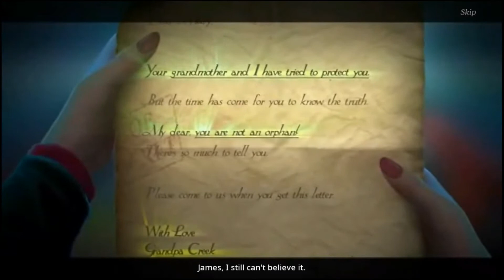Darkarta : A Broken Heart's Quest Gameplay Walkthrough (Android,iOS) - Part 1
HOW FAR WILL YOU GO TO SAVE YOUR ONLY DAUGHTER FROM DEATH?

⭐ The 'GAME OF MOTHERHOOD & TRUE LOVE' was CLASSIC HIT RANK 1 in both PC & Mac markets (Bigfishgames)

⭐ Grabbed over 10 INTERNATIONAL AWARDS( Includes Game Connection America, Indigo Europe, Casual Connect Asia)

AN UNTOLD SAGA OF TRUE LOVE from the game house of Tuttifrutti Interactive.

DARKARTA: A BROKEN HEART'S QUEST(Collector's Edition)

‘Darkarta’ is the frantic quest of a mother in search of her kidnapped daughter along the enchanted valleys of forgotten Indus civilization.

Like all moms, for Mary her daughter Sophia was everything.

Mary came with her husband and daughter to these remote isles, in search of her long lost family roots. She never knew the story of her dark past until the day she received that strange, mysterious letter. In a fraction of second, her life is shattered forever!

Broken & betrayed, she is forced to step onto a game of life and death, where danger is awaiting her in every corner!

You are Mary on this journey.

Enter the enchanted 'Netherworld' where your destiny is written in blood and which whispers of true love.

3700 years have gone by, but even time could not heal it…

The sweetest songs are those that sing of broken hearts...

WHAT CAN YOU EXPECT? (Did you hear us say, hmm...unique features??)

⭐ AN EXCITING JOURNEY THROUGH THE LOST CIVILIZATION OF THE INDUS VALLEY
The game was inspired by Indus fantasy mythologies/epics and the philosophy of ‘reincarnation’. Mysterious twists and turns await you and your journey unravels an unexplored, magnificent fictional world!

⭐ THE GAME OF MOTHERHOOD, AGAINST RACISM!
One of the best adventure games about motherhood, an untold saga of true love.

It’s also about the ‘lost & forgotten lives’ of star crossed lovers, torn apart from each other by the racist world! Darkarta raises voice against the most prevailing evil of all times, ‘racism’ upholding humanity.

⭐ UNFORESEEN ENVIRONS WITH 5-6 HRS OF GAME PLAY
Critically acclaimed artistry! Breath-taking visuals! Very detailed scenes with non-repetitive puzzles.

⭐ PREQUEL COMIC BOOK
A beautifully illustrated comic book with the backstory of the main plot.

⭐ BONUS CHAPTER: “RISING OF THE PHOENIX”
The player gets the freedom of playing in ‘GOD’ mode in the bonus chapter for the Collector’s Edition.

⭐ MOM'S DIARY PAGES
The memories, thoughts, and even actions of Mary are carefully crafted on the diary pages. It also has a detailed character sketch, list of objectives to accomplish, and the route map which shows your current position in the game.

⭐ 30 NOSTALGIC MEMORY COLLECTIBLES
You may collect precious, valuable & nostalgic memories on your way or after the gameplay.

⭐ 36 HALL OF FAME MEDALS
Bag all the titles from our original and authentic ‘Hall of Fame’ list and make us proud!

⭐ 28 MORPHING OBJECTS
Collect morphing objects on your go or after!

⭐ CONCEPTS, WALL PAPERS & SOUND TRACKS
Mesmerizing music would make you feel like heaven!

⭐ REPLAY MINI GAMES/HOP/CUT-SCENES

As you dive into the bewitched 'Netherworld', fear of the unknown or fear of the unexpected, what will stop you?

If it is to save your one and only daughter, how far will you go?